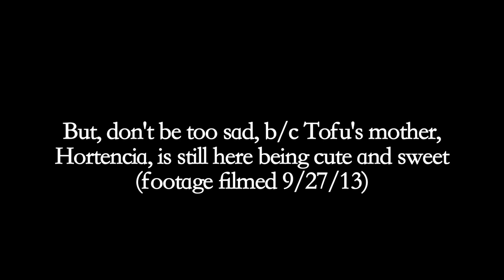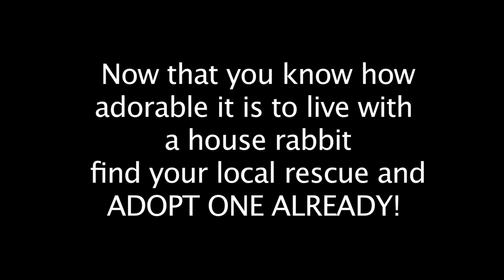A Tribute to Tofu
The best bunny who ever lived. The star of Equal Hoppertunity, Mascot of Birmingham Festival Theatre, representative of The Busy Bunny in their commercial, and model for Precious Purses on Etsy.

I'll never forget my littlest friend.